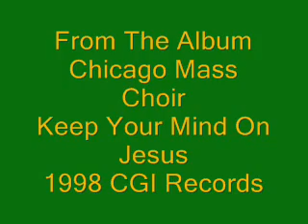Chicago Mass Choir-Lift Those Hands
Nice praise and worship song with organ solo